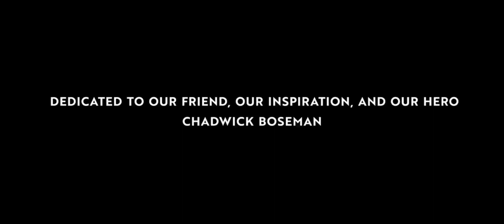Marvel What if..? Episode 2 missed things - (தமிழ்)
Hi Hello Vanakkam Nanba.

Marvel What If. ? Episode 2 missed things ,hidden details and breakdown in Tamil

We do not own all the material we're posting on this channel. If you are a copyright owner and want your work to be removed from our channel PLEASE contact us via email  or leave us a personal message here and we will remove your material right away. PLEASE do not opt for a youtube strike.

         COMMENT for latest content